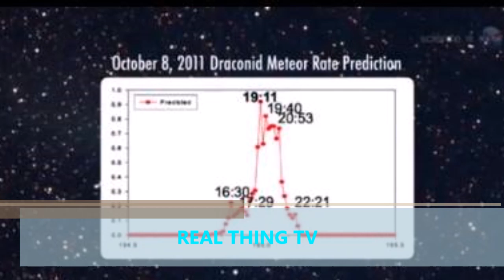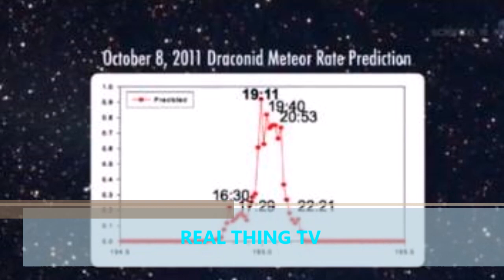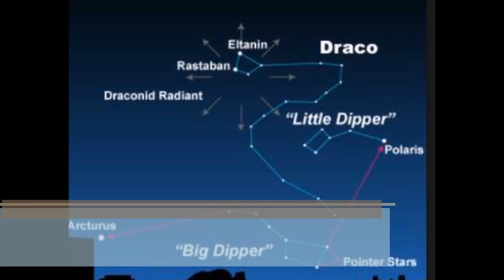Draconid meteor shower 2017 Draco the Dragon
When is the Draconid meteor shower 2017? What is the best time to see it THIS WEEKEND?

THE DRACONID meteor shower is set to peak this weekend, giving stargazers the chance to see thousands of shooting stars race across the sky.

Up to a thousand shooting stars an hour could be on display during the peak of the shower expected on Sunday (October 8).

The Draconids got their name because they radiate out from a constellation known as Draco the Dragon.